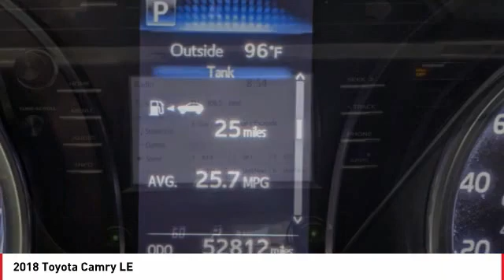2018 Toyota Camry Cathedral City CA 42789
2018 Toyota Camry LE

Toyota of the Desert is proud to offer this gorgeous-looking 2018 Toyota Camry LE in.brCARFAX One-Owner.brbrbrWe're TIME EFFICIENT -- Wouldn't it be awesome to get the deal you want in 30 minutes or less? We can make that happen. Complete TRANSPARENCY at every step. Whether its Condition, Pricing, Financing or just general CAR KNOWLEDGE, we excel at the DETAILS! Different CULTURE recruited for a different purpose. We create a culture designed to educate and help, not just SELL!. Our NON-COMMISSIONED Sales Staff SERVES you -- That means you buy what you want, not what someone wants to sell you. Our dealership's mission is to make every customer a customer for life by providing world class services every time. Excellent customer care, competitive prices, and our well-trained staff are a few of the great features about shopping at our new and used Toyota dealership. Give our dealership a call or visit us in Cathedral City today and take a test drive in your dream vehicle. Toyota of the Desert is proud to serve the surrounding areas of Palm Springs, Palm Desert, Coachella, and Indio. We also offer Military Discounts for our active-duty service members.brbrAwards:br  * 2018 KBB.com Best Family Sedans   * 2018 KBB.com 10 Most Awarded Cars   * 2018 KBB.com 10 Best Sedans Under $25,000   * 2018 KBB.com Best Resale Value Awards   * 2018 KBB.com 10 Most Awarded Brands